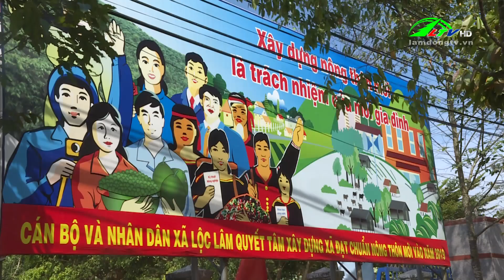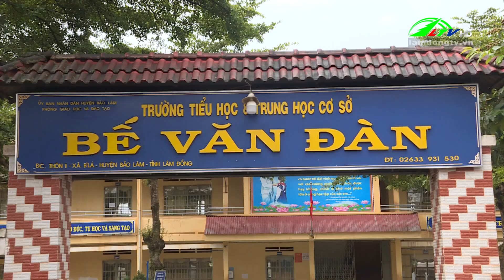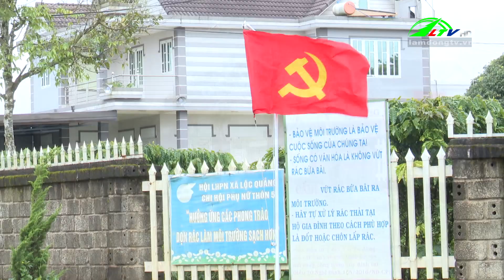Khởi sắc trong vùng đồng bào DTTS ở Bảo Lâm | Lâm Đồng TV